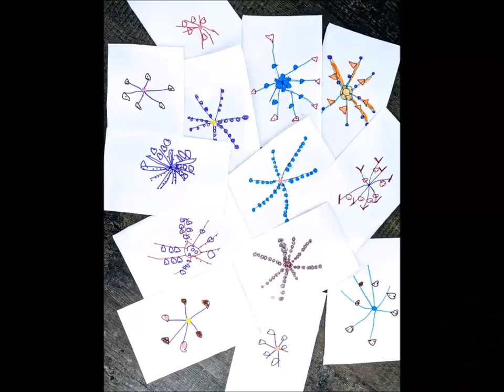My Art - Both Sides Now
Rita Winkler is a young woman with Down Syndrome who loves to make art. This video was inspired by a painting of Rita's dream home which looks like an ice cream castle.  Painting was created for Lorne Rose